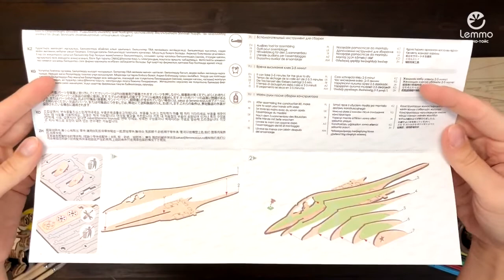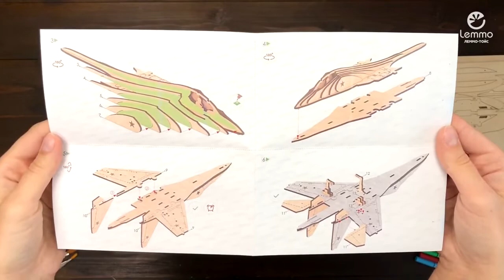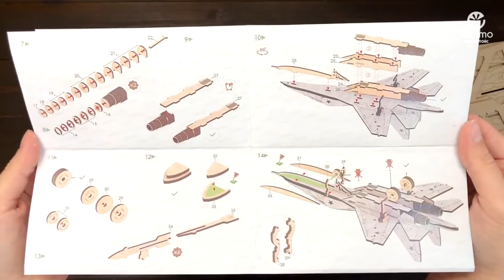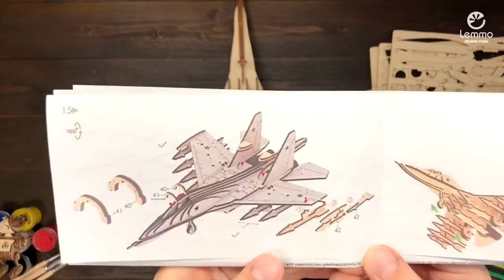Видеоинструкция по сборке Самолёта-истребителя СУ-30 от Lemmo (ver.2)